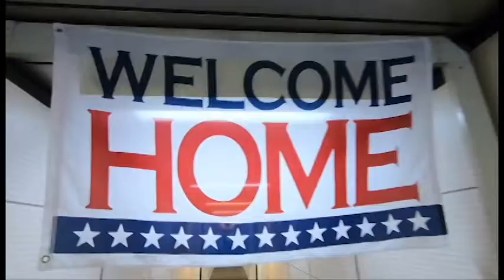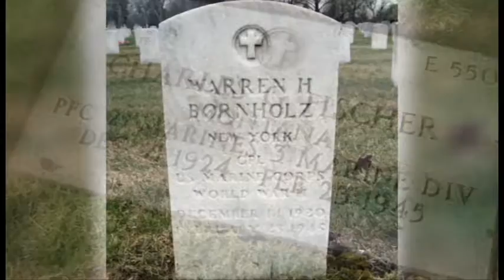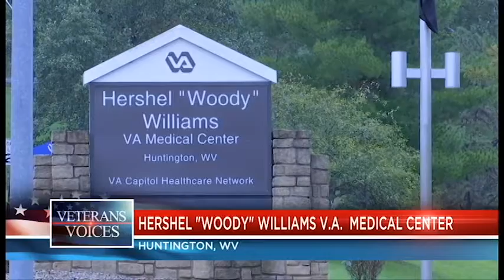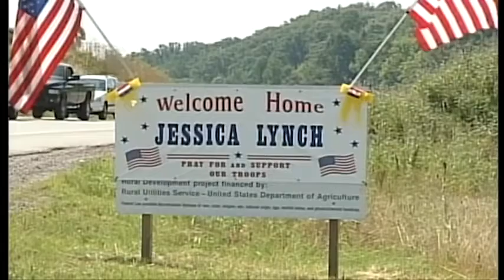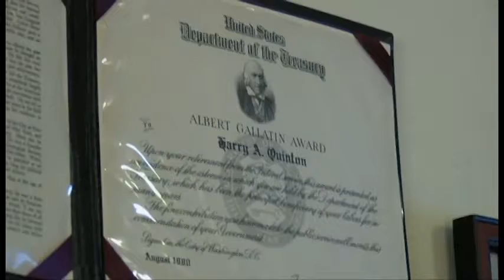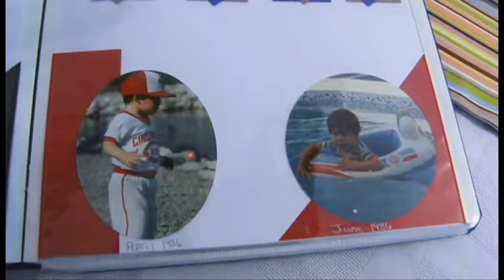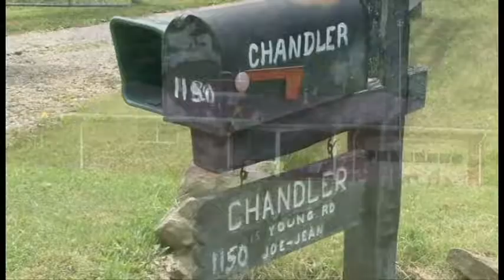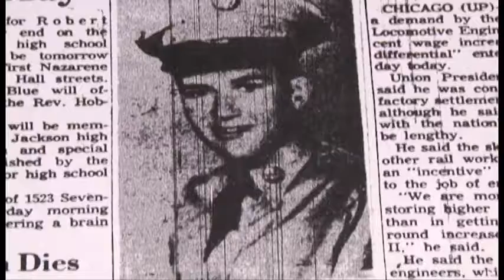Veterans Voices 30 Minute Program